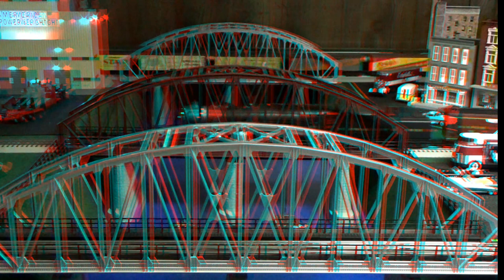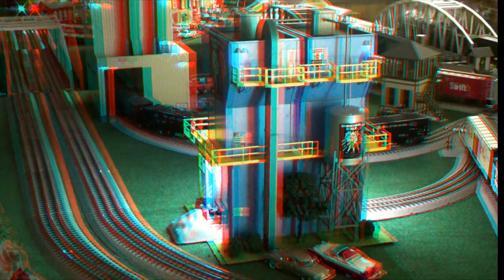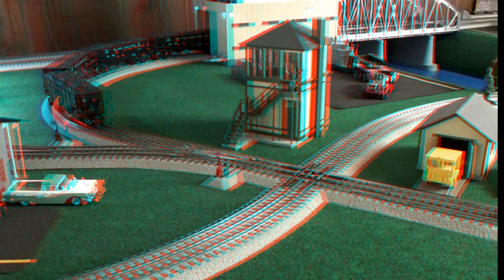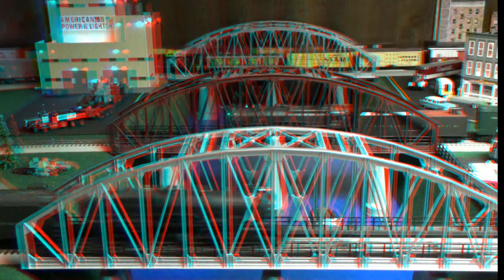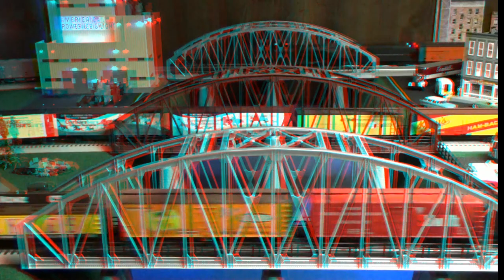3-D 3-Rail Model Train Video From The Silver Rail Club O-GaugeOn-Line HD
First time on-line!  They said it couldn't be done, but at last here it is!  3-rail O-gauge model trains in action, in 3-D, on the hi-rail!  Make some popcorn, get out your pair of red and blue 'Anaglyph' glasses, and put 'em on for this special presentation from the Silver Rail Club.  You'll see our trains in full color, realistic enough that you'll want to reach out and touch them as they go by!  In this video we've included model trains made by Lionel, K-Line, Williams, and MTH, representing the beautiful Southern Railroad, Norfolk and Western, PRR, NYC, the colorful Southern Pacific, and Santa Fe lines too.  Be sure to 'Like' and share our video with your family, friends, and fellow rail-fans!  All O-gauge model trans set up and operated by the Silver Rail Club in Virginia by Peter J. Martens.